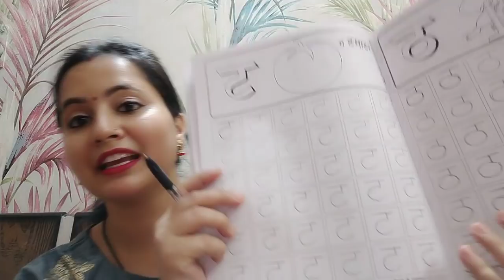बच्चो को लिखना सिखाने का सही तरीका || बच्चों को क ख ग लिखना सिखाएं आसानी से || Kids Colouring Fun